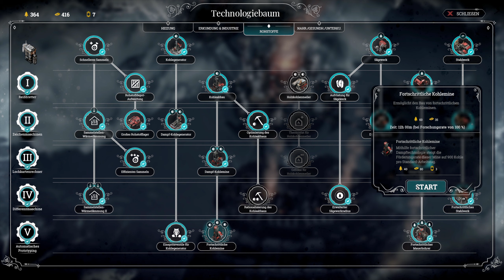Frostpunk Endlosspiel Folge 014 Staffel 2